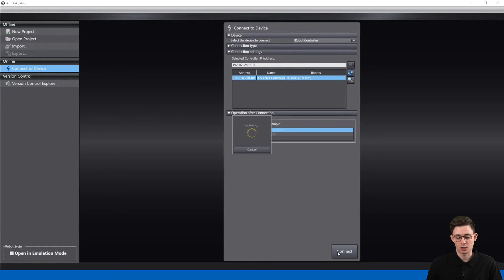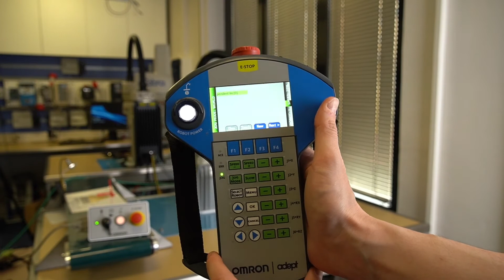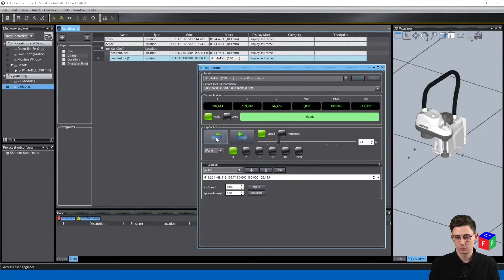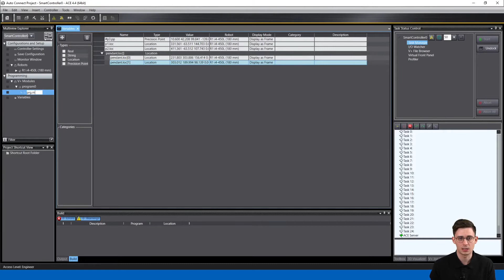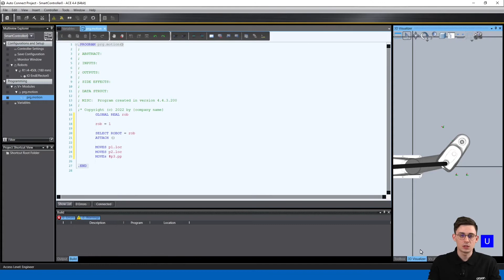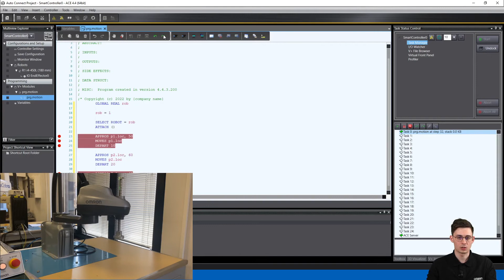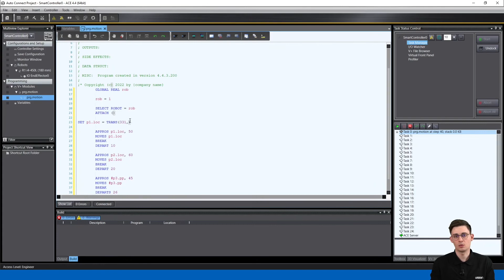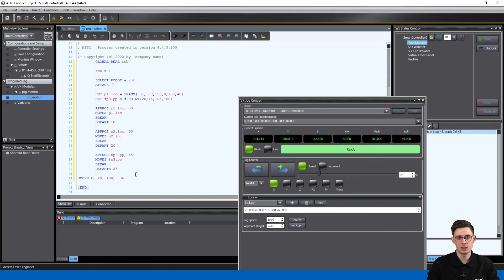Il mio primo i4L - E04 - Comandi motion base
In questo episodio vediamo i comandi motion di base che consentono di movimentare un robot.
Questi sono i comandi che necessari a sviluppare una applicazione di Pick&Place.

SPEAKER:
Matteo Vismara – Product Engineer Robotics

CHAPTERS:
00:00 | Intro
01:11 | Jog Control: movimentare il robot
01:37 | Jog Control: definire una location
02:10 | Utilizzo del pendant T20
03:48 | Sincronizzare un progetto
05:20 | Keyword: SELECT, ROBOT, ATTACH
07:38 | Keyword: MOVE, MOVES
10:39 | Keyword: APPRO, APPROS
11:45 | Keyword: BREAK
13:00 | Keyword: DEPART
15:58 | Keyword: SET, TRANS,